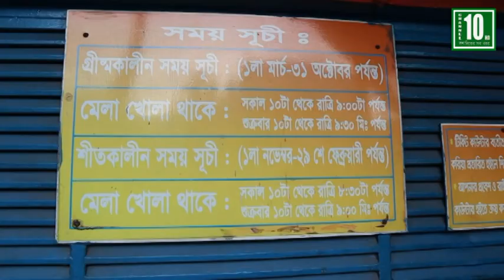শ্যামলী শিশু মেলা | শিশু পার্ক | dncc wonderland | shishu park | ঢাকা শিশু পার্ক